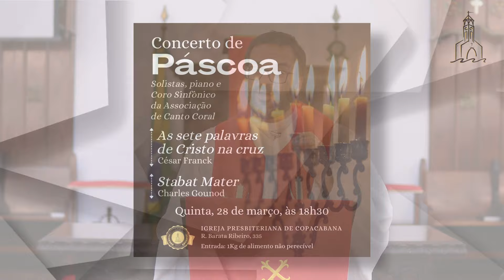CULTO MATUTINO | 24/03/2024 | DOMINGO DE RAMOS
IP Copacabana na Internet
Conheça nossos principais canais de serviço e interação na Internet:

1) Culto Dominical
Os cultos da Igreja têm sido veiculados todos os domingos, às 8h da manhã, através do nosso canal no YouTube, e ficam disponíveis para acesso a qualquer tempo.

2) Devocionais Diárias
De segunda a sábado, através do nosso canal no YouTube, os pastores, Rev. José Mirabeau e Rev. Euler Clayton disponibilizam reflexões breves sobre passagens da Bíblia Sagrada, na série "UM MINUTO NAS ESCRITURAS".

3) Reunião de Oração
Todas as segundas-feiras, às 19h30min, temos uma reunião de oração, dirigida pelo casal Presb. Celso Ivanor dos Santos e Srª. Adriana Machado de Araújo, realizada através da plataforma Zoom. Para participar, basta clicar no link e acessar a sala virtual.

4) Coro Haydéa Moraes
O grupo tem produzido material que é veiculado nos cultos dominicais on-line. Para saber como participar, fale com a nossa secretaria (contatos abaixo).

5) Escola Bíblica Dominical
Acontece todos os domingos às 09h30min em nosso templo. Junte-se a nós para estudar a Palavra de Deus.

d) Instagram [@ipcopa].

"Sabemos que todas as coisas cooperam para o bem daqueles que amam a Deus, daqueles que são chamados segundo o seu propósito." (Rm 8.28)